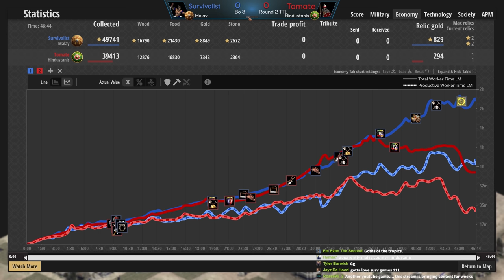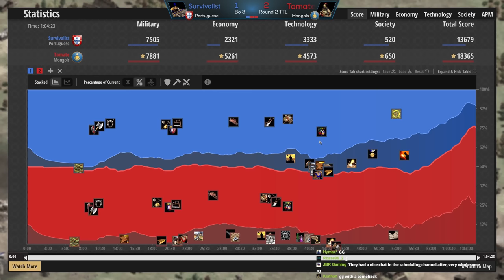Survivalist vs Tomate! TTL Silver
Silver League is bringing us some really nice matches of some crowd favorites! No joke, the world's top 100 are in Silver League! You say Survivalist, I say Tomate, same difference!